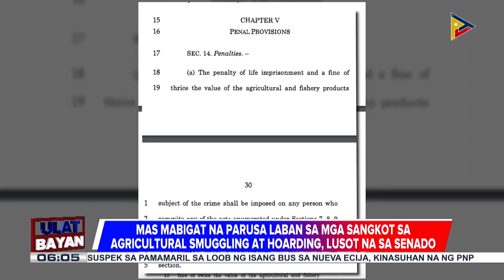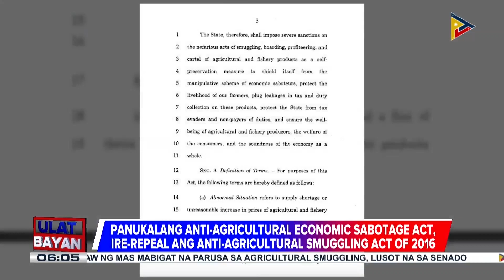SWS: 48% ng mga Pilipino, naniniwalang gaganda ang kalidad ng kanilang pamumuhay sa susunod na taon